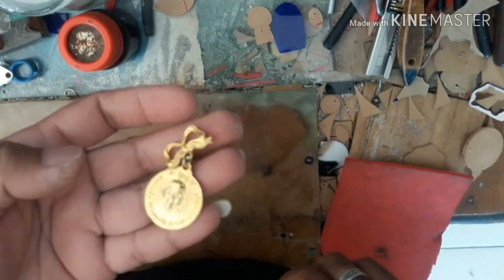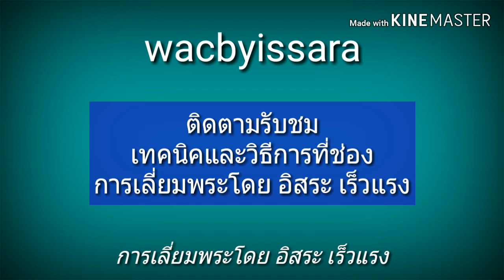เลี่ยมพระ : ถ้าจะเลี่ยมเหรียญมีโบว์ติดมาด้วย[จะทำยังงัยดี] l อิสระเร็วแรง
ให้ความรู้เทคนิคเลี่ยมพระกันน้ำ เรียนรู้การเลี่ยมกรอบพระ ให้มีความสุขและสนุกกับการสร้างสรรค์ ไอเดียใหม่ๆ นวัตกรรมในการพัฒนาผลงานการเลี่ยมกรอบพระต่างๆ วิธีการเลี่ยมพระอย่างมืออาชีพ วัสดุอุปกรณ์ต่างๆที่ใช้เลี่ยมพระ สร้างจินตนาการรวมทั้งไอเดียใหม่ๆขับเคลื่อนสังคม

สหพันธ์ุุ พื้นบน

🌟🌟🌟 Support
Sahaphan Peunbon
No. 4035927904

Page Facebook: Waterproof amulet casing by issara